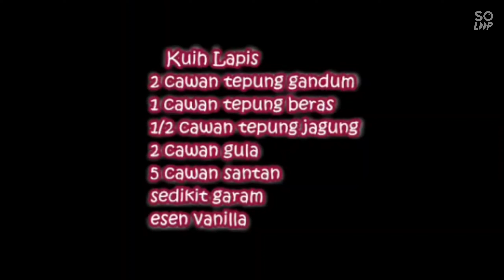Kuih Lapis Kuih Tradisional Yang Lemak Lembut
Kuih Lapis
2 cawan tepung gandum
1 cawan tepung beras
1/2 cawan tepung jagung
2 cawan gula
5 cawan santan
sedikit garam
esen vanilla